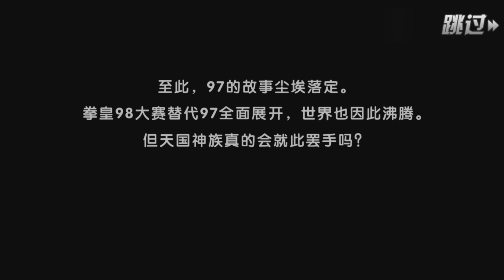킹오브파이터즈98 전략 RPG - 拳皇98终极之战OL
대전 액션 격투 게임 킹오브파이터즈가 전략 RPG로 돌아왔다.